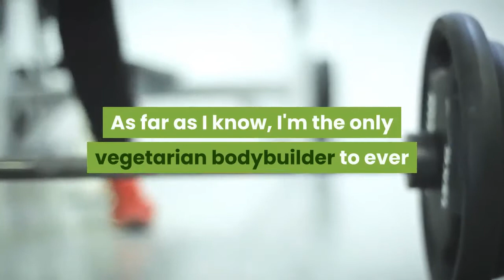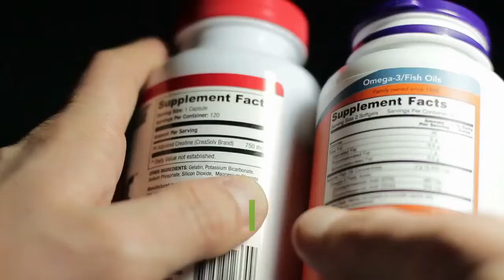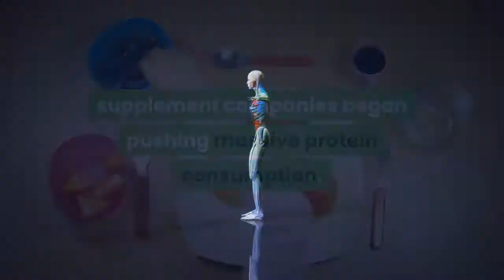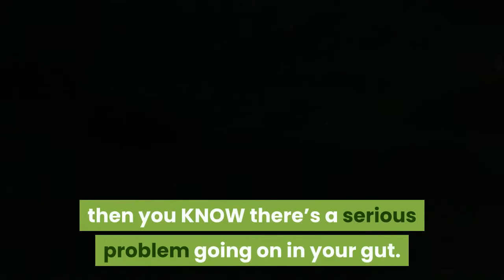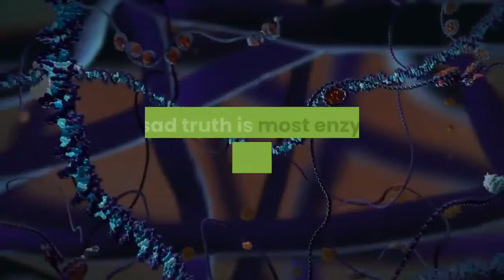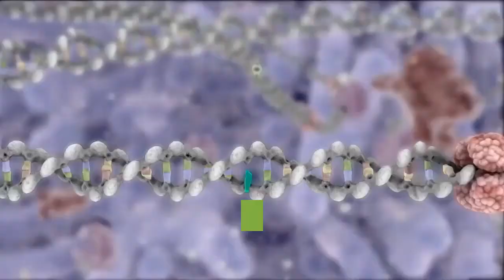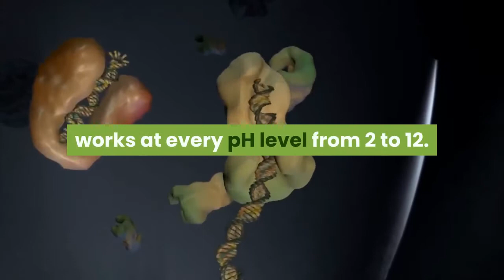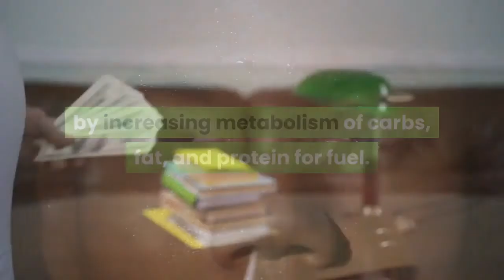bioptimizers supplements#lornephil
Crank Your Muscle Gains To New Heights By Transforming
1 Gram Of Protein Into 3 Grams
Thanks to new breakthrough ingredients, in protein digestion and amino absorption... you can flood your muscles with critical growth-enhancing amino acids... WITHOUT eating and drinking any more protein.
It's truly like turning 1 gram of protein into 3 grams.
This Breakthrough Nutrient Is Called AstraZyme™—and Paired with the Industry’s Strongest Protein-Digesting Enzyme Formula— Takes Your Muscle-Building to the Next Level!

MERRY CHRISTMAS TOO ALL OF US...